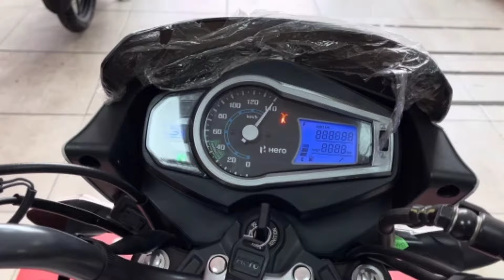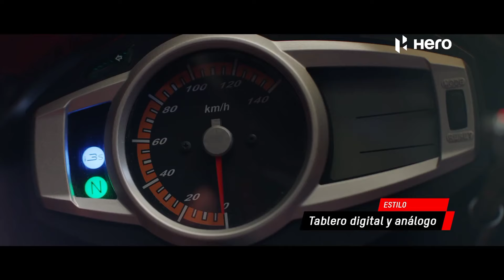hero ignitor 125cc new model launch in india✅||hero ignitor 125 xtec 2024 model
your quries..?
hero ignitor 125
hero ignitor 125 xtec
hero ignitor 125 xtec 2024 model
ignitor 125 hero
ignitor 125 hero 2024
hero ignitor 125 india
hero ignitor 125cc
hero ignitor 125 relaunch
ignitor 125
hero
hero ignitor 125 xtec review india
hero new bike launch in india
new bike launch in india 2024
hero new bike 2024 launch in india
new bike 2024
new bike
latest bike
upcoming bike
hero upcoming bikes 2024
hero upcoming bikes 2024 in india